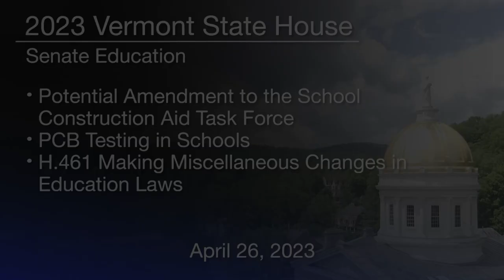Vermont State House - School Construction Aid Task Force, PCB Testing in Schools, H.461 4/26/2023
Potential Amendment to the School Construction Aid Task Force, PCB Testing in Schools, H.461 Making Miscellaneous Changes in Education Laws